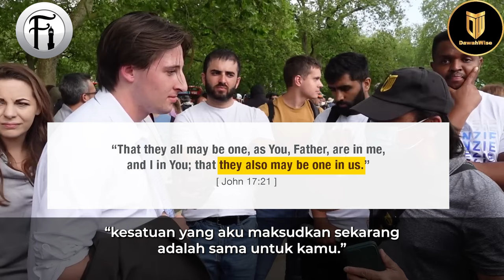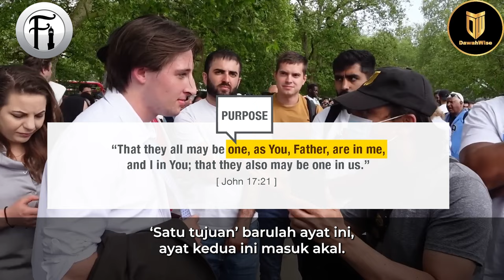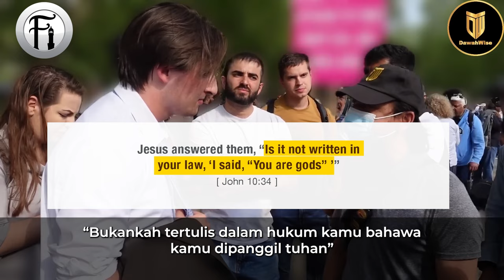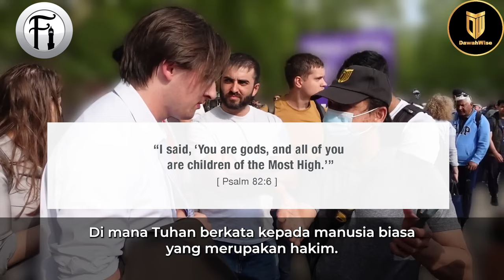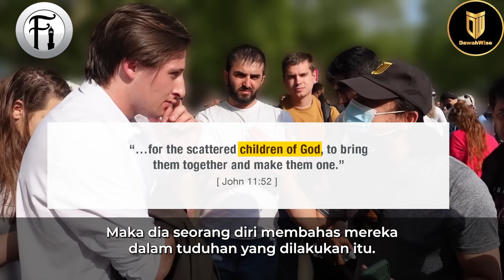Jesus Dituduh Gila Dan Dirasuk Syaitan Di Dalam Bible?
Bro Mansur berdialog dengan seorang Kristian tentang ayat di dalam Bible yang mana kedua-dua Yahudi dan Kristian menuduh Yesus melakukan kufur. Lihat bagaimana Bro Mansur membahas tuduhan ini dengan menggunakan hujah sama seperti Yesus yang membuat Kristian ini terdiam.